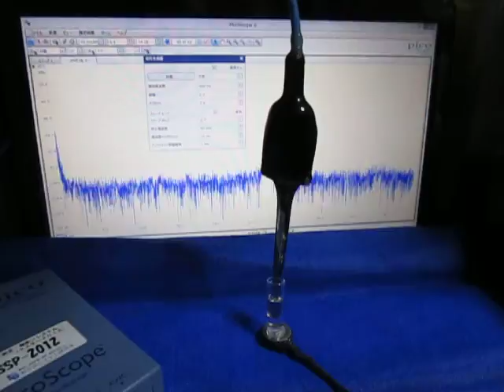超音波プローブ実験 Ultrasonic probe experiment